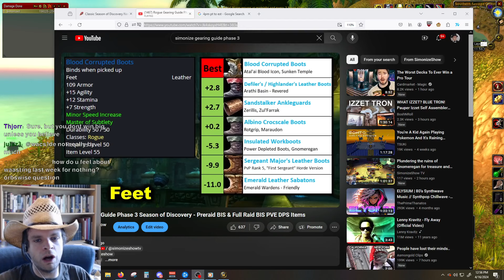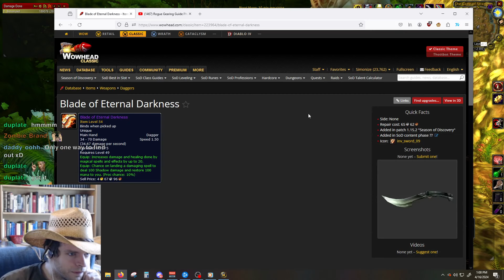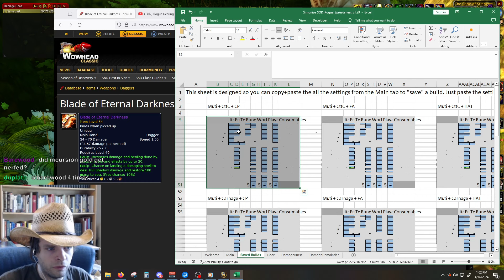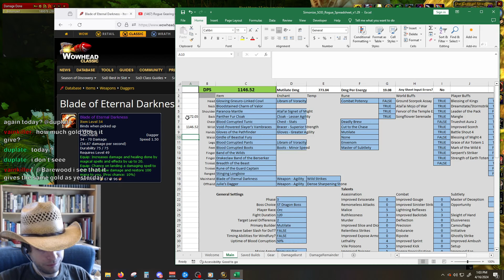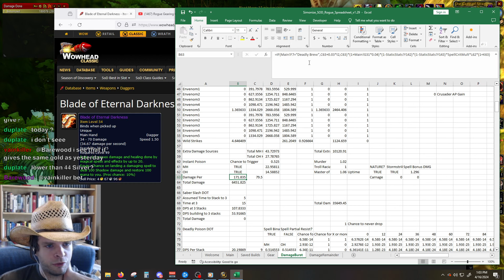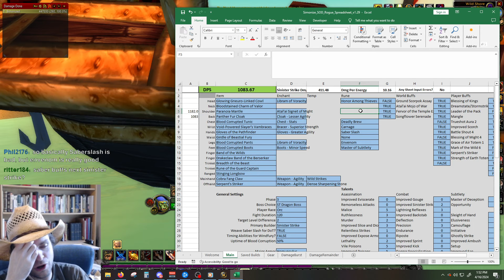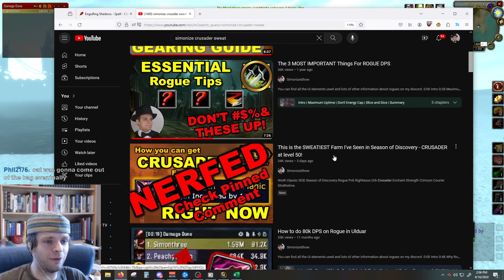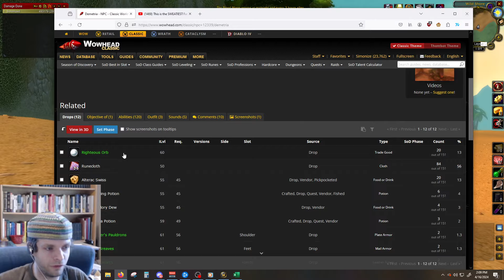Makin' moves clearing out quests in Booty Bay - Rogue Leveling